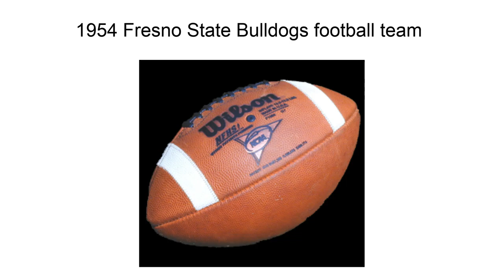1954 Fresno State Bulldogs Football Team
The 1954 Fresno State Bulldogs football team represented Fresno State College during the 1954 college football season.
The team was led by third-year head coach Clark Van Galder and played home games at Ratcliffe Stadium on the campus of Fresno City College in Fresno, California.  They finished the season as champions of the California Collegiate Athletic Association (CCAA), with a record of seven wins and three losses (7–3, 4–0 CCAA).